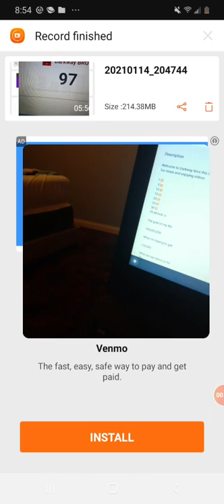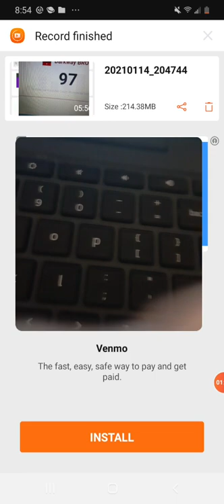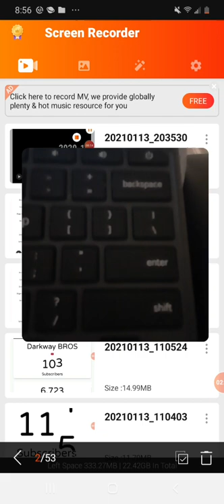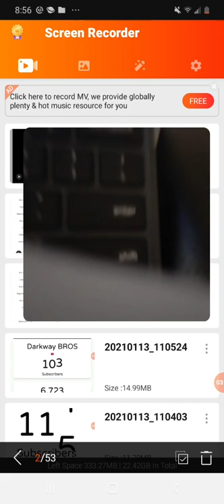darkaway bros hits 100 subscribers part 3